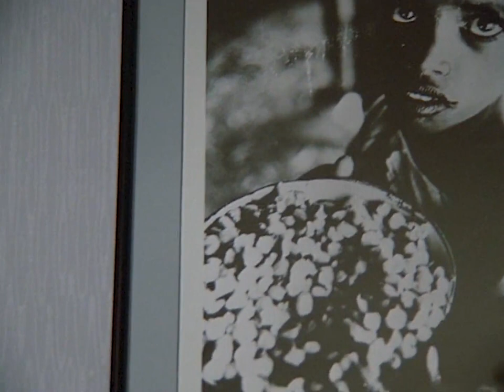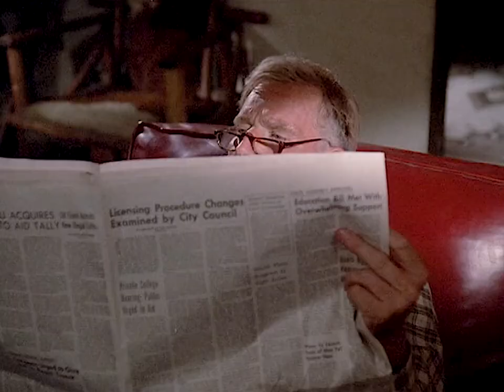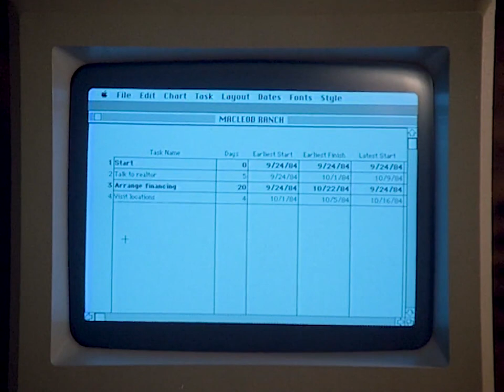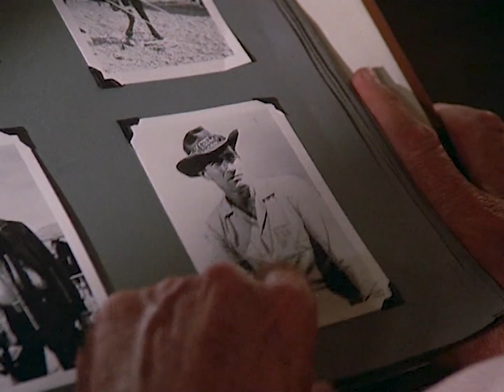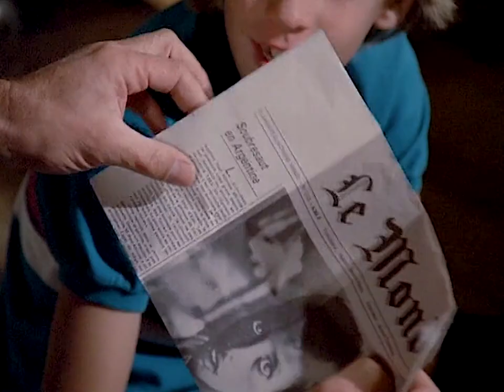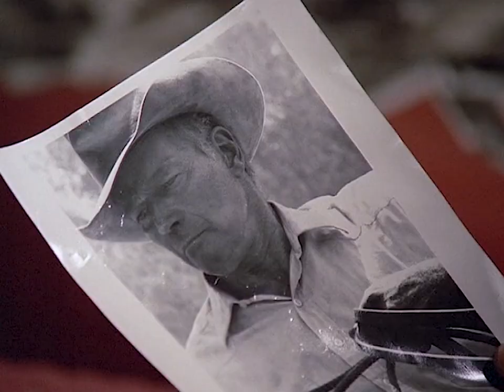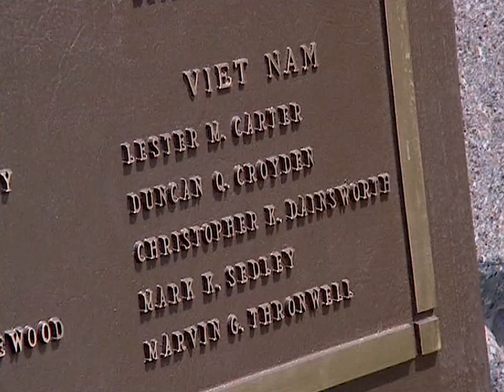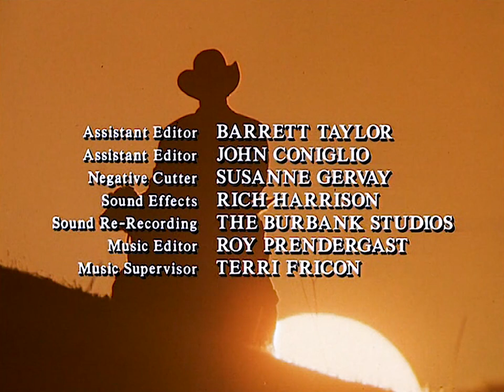Proud Men | 1987 | Charlton Heston, Peter Strauss, Nan Martin | Full Movies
When son of a conservative small rancher refuses to go to the Vietnam War, his father disowns him. Fifteen years later his mother asks him to return home and try one final time to make peace with his still proud and stubborn father.